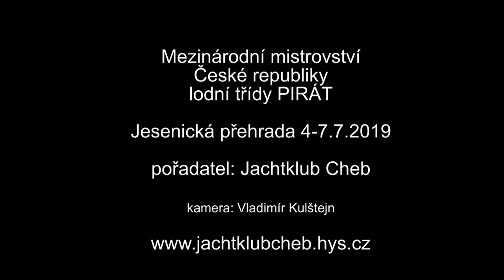Mezinárodní mistrovství České republiky lodní třídy PIRÁT 2019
Mezinárodní mistrovství České republiky lodní třídy PIRÁT
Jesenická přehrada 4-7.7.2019